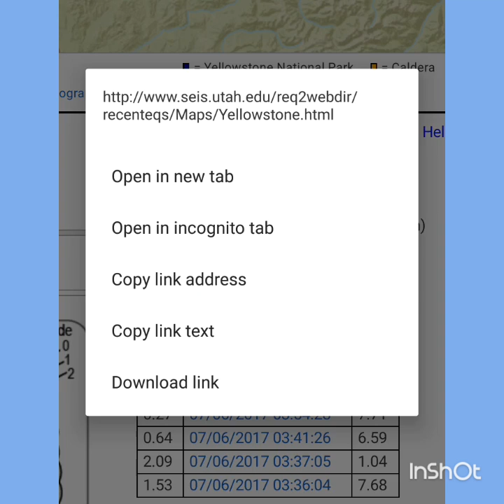3rd EQ swarm above YS Magma Chamber.(Read description)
The magma chamber under yellowstone extends into 7 states. This is the 3rd swarm to hit the area and it is very rare that the area of Lincoln Montana has seismic activity like this. They are on a fault line and are being affected by a EQ from alaska. That is causing more activity in yellowstone but that does not mean that the activity is not magmatic.